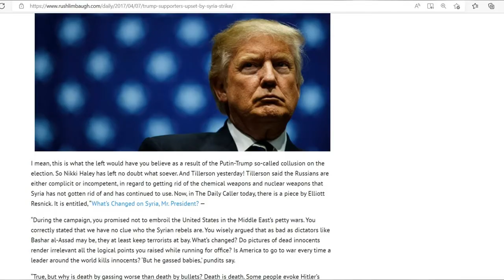The Elliot Resnick Show -- episode 3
Are we raising our children all wrong?  In this episode, Elliot Resnick interviews John Rosemond, one of the most popular and controversial parenting experts in the country.  Rosemond dispenses "old-school" advise on how to raise well-behaved children.  If you suspect that something's wrong with affirming children's feelings, with constantly giving them choices, and with stressing the importance of self-esteem, you'll want to watch this interview.